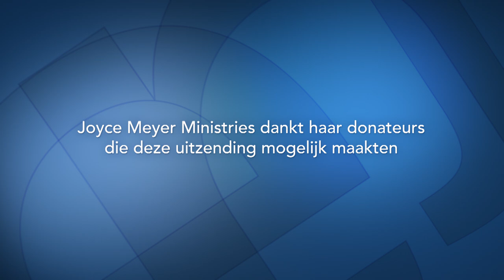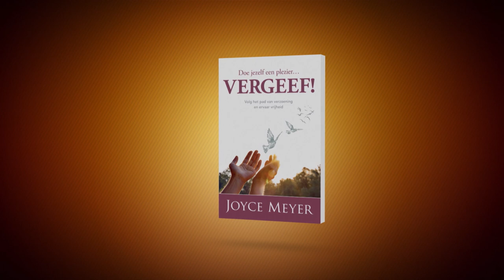Psalm 23: Troost door stok en staf – Joyce Meyer – Emotionele pijn genezen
Waarom vergelijkt de Bijbel ons eigenlijk met schapen? Op deze vraag gaat Joyce nader in en komt daarbij tot amusante bevindingen die tot nadenken stemmen.

00:00 Thema: Psalm 23: Troost door stok en staf
01:05 Psalmen 23;1
01:33 Psalmen 23;2-4
Psalmen 23;2
Psalmen 23;3
Psalmen 23;4
12:02 Johannes 15;1-2
12:37 Psalmen 23;4-6
Psalmen 23;4
Psalmen 23;5
Psalmen 23;6
21:03 2 Timoteüs 4;2